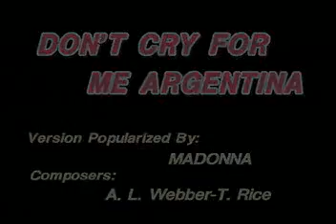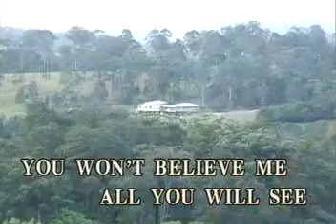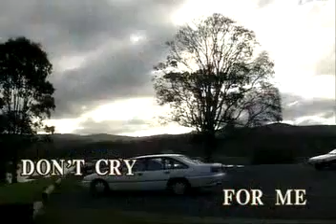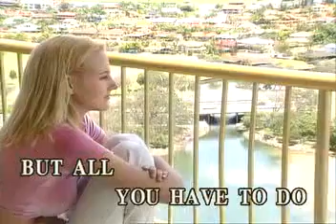Madonna - Don't Cry For Me Argentina - Videoke🎼🎤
Title: Don't Cry For Me Argentina
Artist: Madonna
Label: Music Lab/Alpha Music